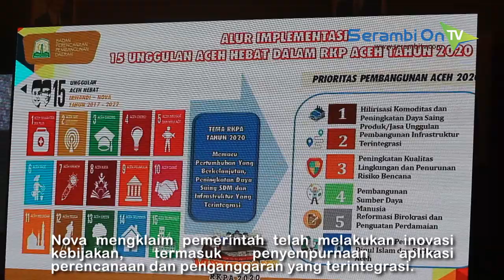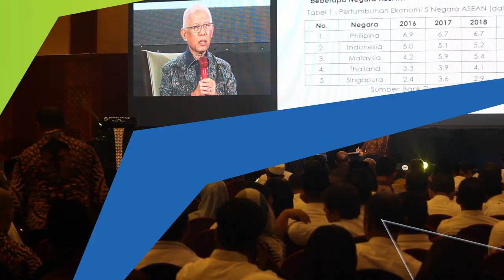Pemerintah Aceh Gelar Musrenbang Tahun 2020. APBA 2020 Diharapkan Tepat Waktu dan Berkualitas.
SERAMBITV.COM, BANDA ACEH - Pemerintah Aceh menggelar musyawarah rencana pembangunan (musrenbang) untuk tahun 2020, Rabu (10/4/2019).Acara yang dihadiri Bupati dan Wali Kota se Aceh tersebut dibuka oleh Plt Gubernur Aceh, Nova Iriansyah.Musrenbang itu juga dihadiri perwakilan Kementerian Dalam Negeri dan unsur forkopimda.Nova berharap agenda musrenbang ini tidak sebatas formalitas dan rutinitas, tapi menjadi milestone penyusunan perencanaan 2020 dalam rangka mewujudkan APBA 2020 tepat waktu dan berkualitas.Nova mengklaim pemerintah telah melakukan beberapa inovasi kebijakan, termasuk penyempurnaan aplikasi perencanaan dan penganggaran yang terintegrasi dan komprehensif.